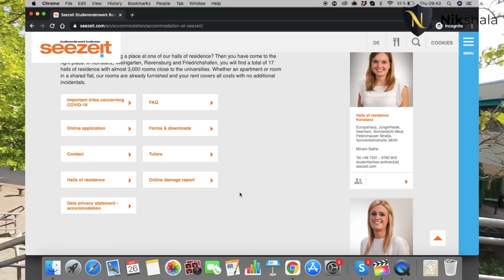University of Konstanz Campus Tour by Nikhilesh Dhure / Universität Konstanz